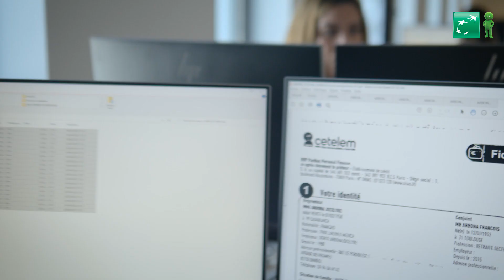Laurent and Yann's testimony, English subtitles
Being a responsible credit player means standing alongside our customers at every stage of their lives. This is also embodied by support in case of hard times!

Laurent and Yann both work in the Litigation and Debt Recovery Division. They explain the activity, their background and the different aspects of their job: a profession that is meaningful, diverse and requires expertise, rigour, empathy and team spirit.

Laurent, who is Client Security Advisor over-indebtedness and litigation, receives and manages files throughout the procedure and the implementation of the over-indebtedness plan. The goal is to find with the client a suitable way out in order to put an end to his over-indebtedness in the best possible conditions.

Yann, for his part, at the customer relationship over-indebtedness, makes every effort to accompany the customer on a daily basis to get out of over-indebtedness.